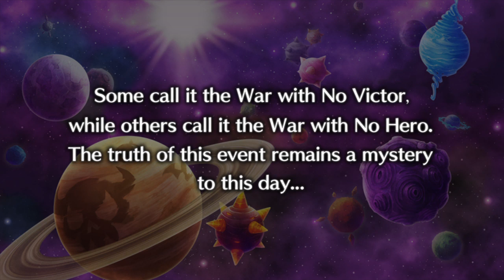Disgaea 5 alliance of Vengeance part 1 ps4 broadcast